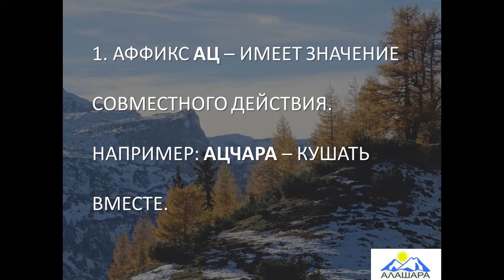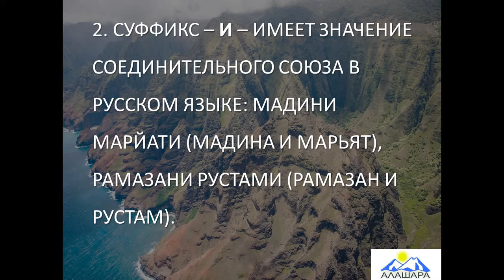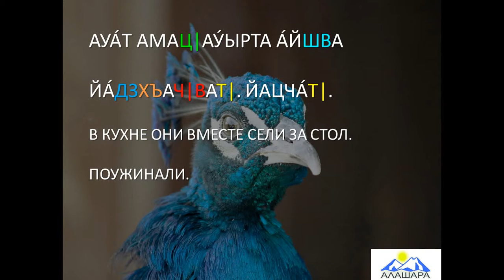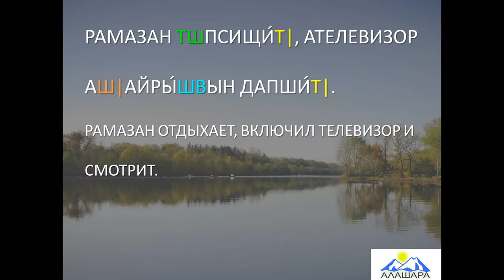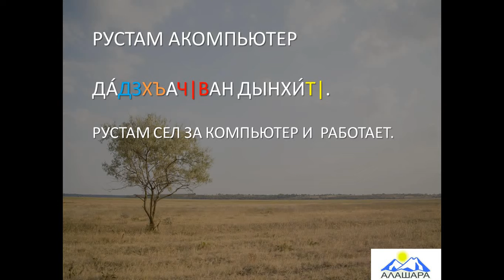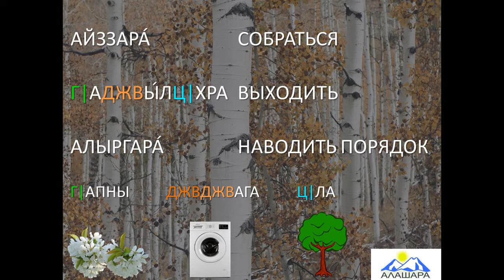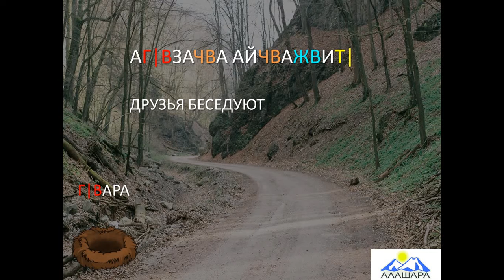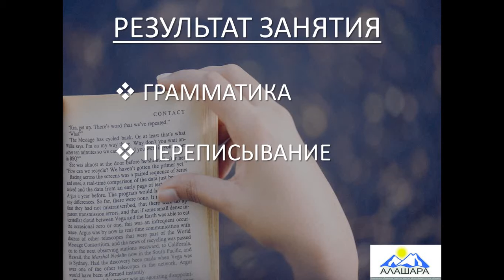Видеоурок: обучение абазинскому языку. 37 занятие